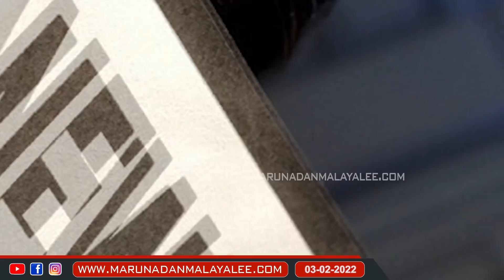ഈ നാടകങ്ങൾ എല്ലാം ദിലീപിനെ രക്ഷിക്കാനാണോ..? I About Dileep anticipatory bail in high court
എല്ലാം ദിലീപിനുവേണ്ടി... നടിക്കൊപ്പം വാക്കുകൾ മാത്രം..
ഈ നാടകങ്ങൾ എല്ലാം ദിലീപിനെ രക്ഷിക്കാനാണോ..?